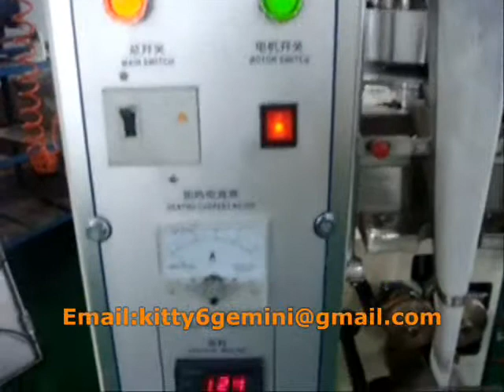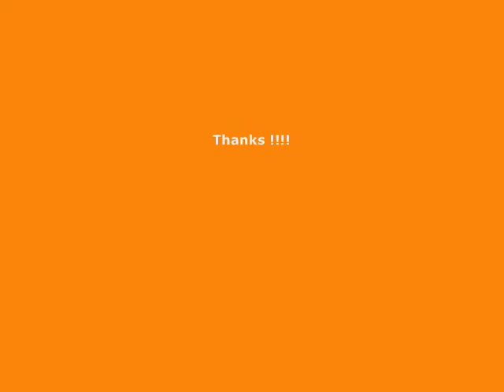【tea-bag packaging machine】teabags with thread automatically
YD-10 TEABAG PACKING MACHINE ,
Contact person:kitty shi